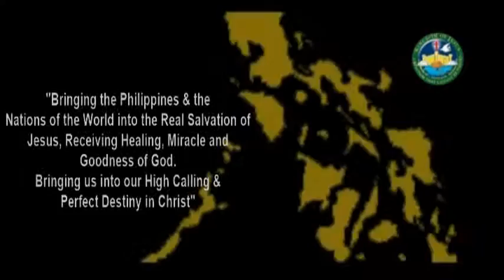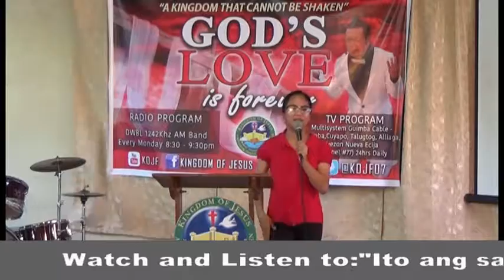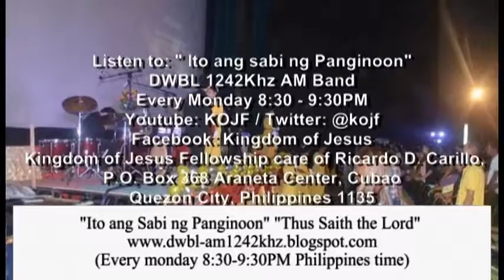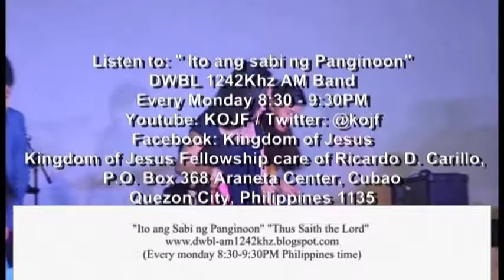Be Persistent in Prayer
Daniel 10:12
Then he continued, “Do not be afraid, Daniel. Since the first day that you set your mind to gain understanding and to humble yourself before your God, your words were heard, and I have come in response to them.